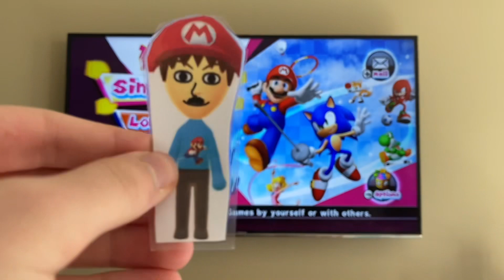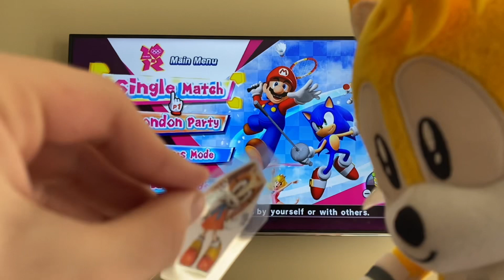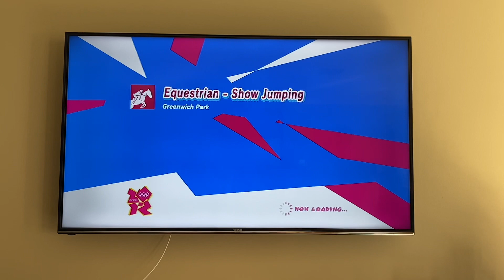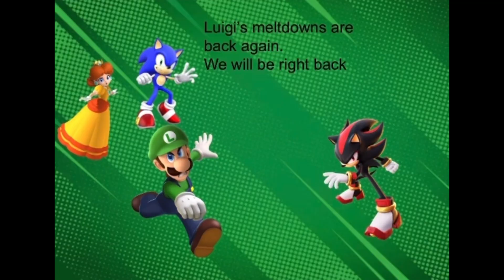Plush game plays episode 35 Luigi vs shadow in the Mario and sonic at the London 2012 Olympic Games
Luigi and shadow playing Mario and sonic at the London, 2012. Olympic Games on the Nintendo Wii for versus for a gameplay. ￼ Luigi’s meltdowns are back again. ￼